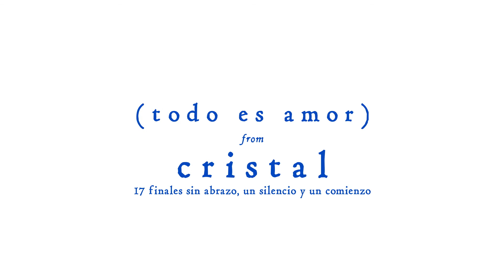Carlo Carcano - (todo es amor)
(todo es amor) from "Cristal"